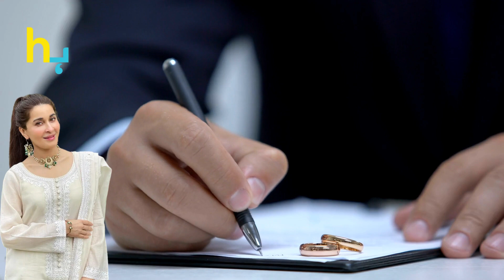Why Does Shaista Lodhi Advise Women To Divorce? | Hungama Express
Why Does Shaista Lodhi Advise Women To Divorce?